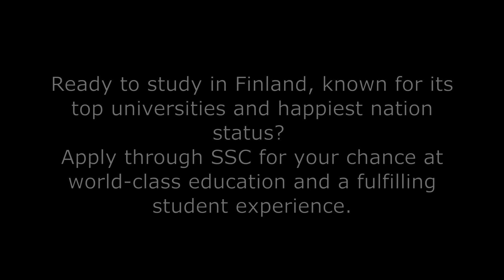SSC Field Visit at LUT University Finland.ලෝකයේ හොදම විශ්වවිද්‍යාලයක අධ්‍යාපනය ලබන්න ඔබත් කැමතිද ?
SSC is visiting its partner, Lappeenranta-Lahti University of Technology (LUT), known for having the second-best research facilities in the world. SSC assists international students get the best education at LUT. This visit aims to strengthen their partnership, explore new cooperation opportunities, and see LUT's advanced facilities. This collaboration  shows SSC's dedication to academic excellence and building strong global alliances.